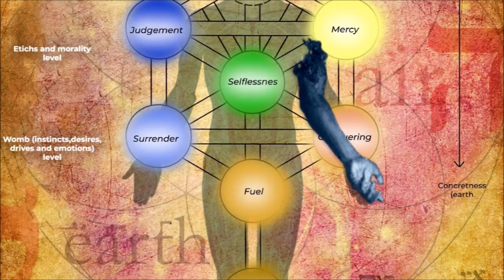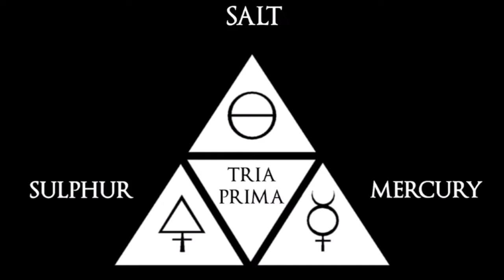Giangio's SECRET IDENTITY in Lies of P (Mad Hatter Theory)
In this video, I REVEAL Giangio's TRUE IDENTITY in Lies of P! Paracelsus is JUST THE BEGINNING, he might actually be as MAD AS A HATTER!

To Unlock Emojis, Your Name in the Credits, Members Only Content & More!